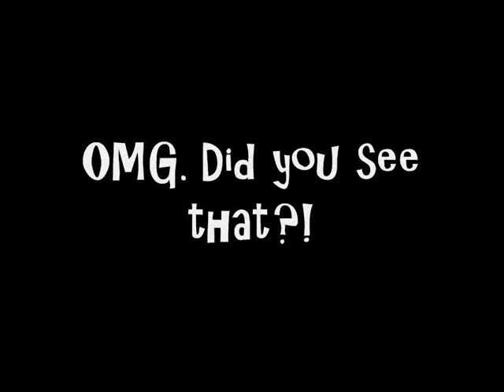Happy Easter! :D (3/31/13)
I hope you had a good easter. Make sure to brush those teeth after eating candy!